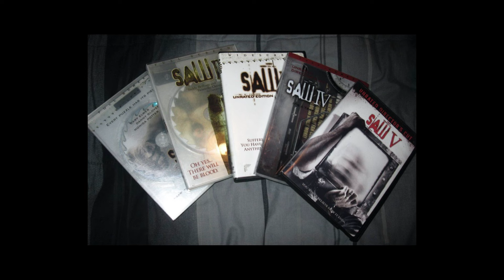A trauma playlist because you feel sad🍰💧